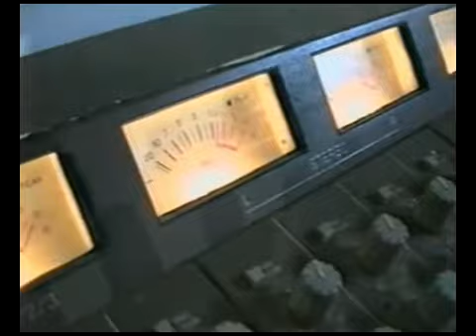Los Atomicos-Soc.Vasca a Beneficio del Rayito de luz-Parte 3